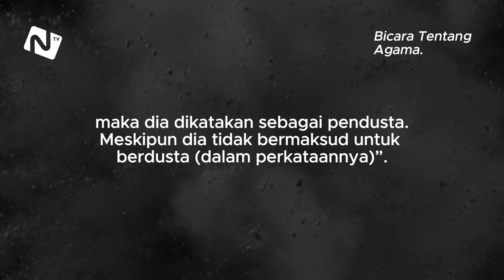Bicara Tentang Agama